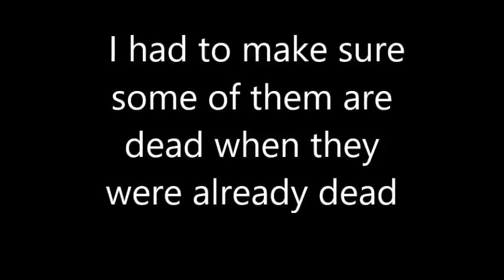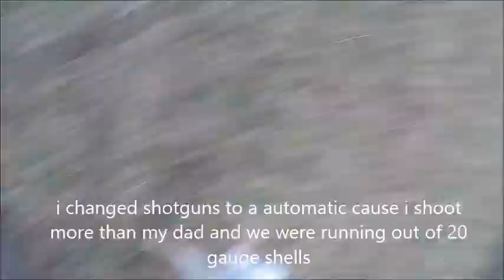Rabbit Hunting In VA 2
I finished some off extra because their reflexes was still kicking.